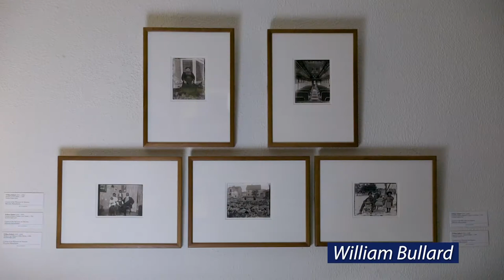2020 National Day Address with Ambassador Mary Beth Leonard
U.S. Ambassador to Nigeria, Mary Beth Leonard delivers her official 2020 National Day remarks + presentation of the colours by the Marine guard